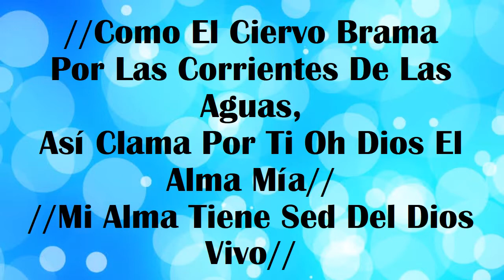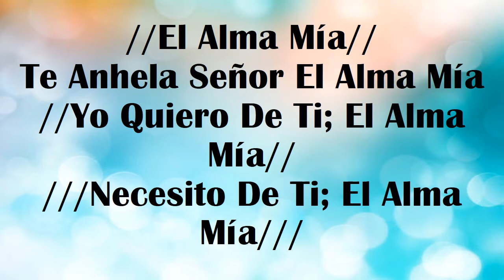como el ciervo brama - alabanza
como el ciervo brama - alabanza para glorificar el nombre de nuestro Dios